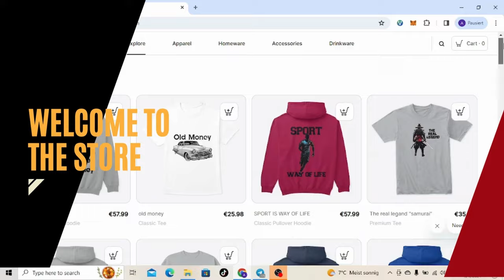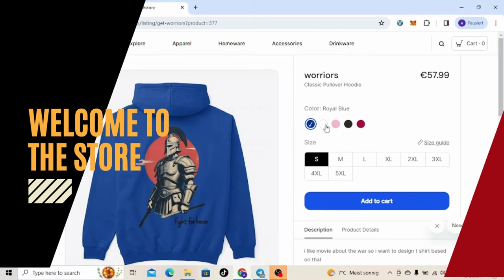ANGEL VOICE -The Ornery Horses(кони привередливые) –By diana ankudinova [REACTION]